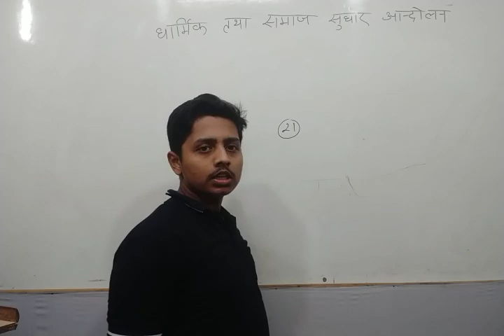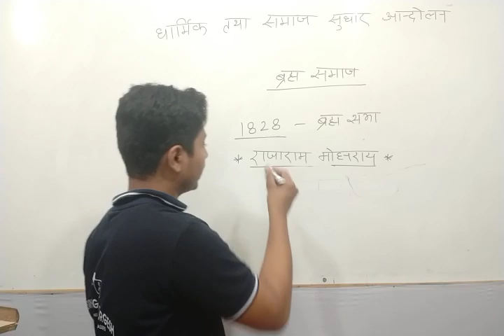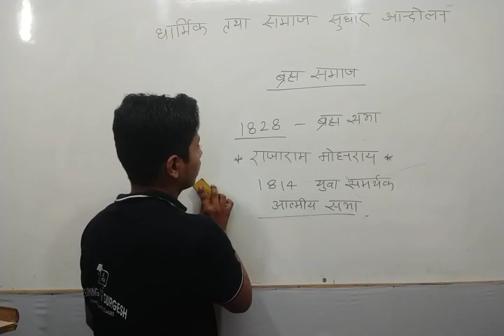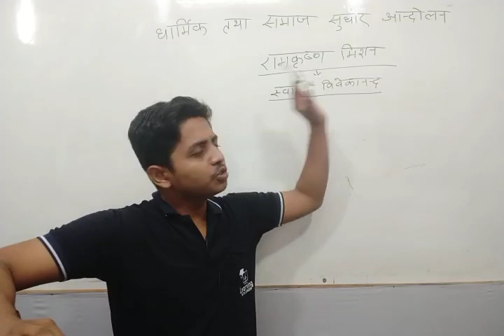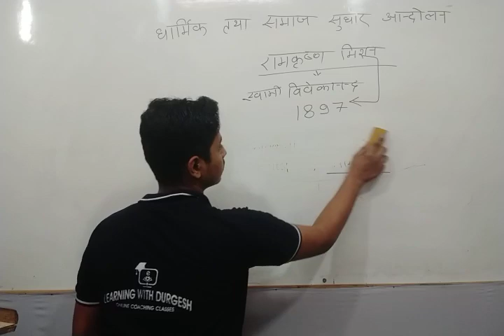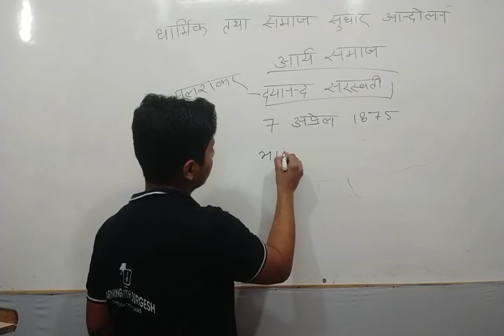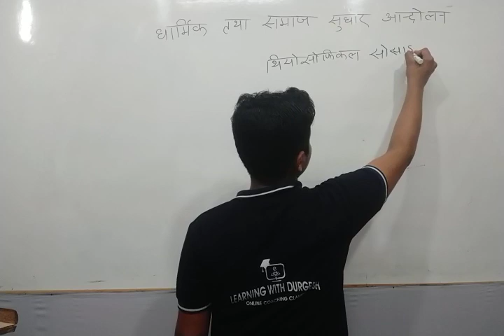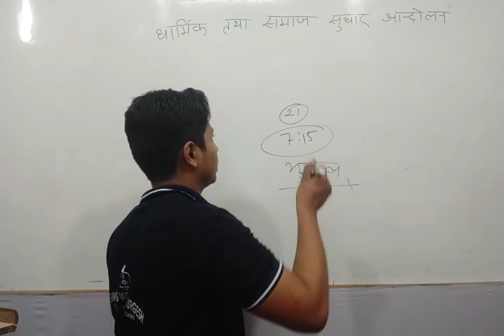सामाजिक तथा धार्मिक सुधार आंदोलन, Modern INDIA HISTORY ब्रह्म समाज,राजा राममोहन राय,केश्वचंद्र सेन